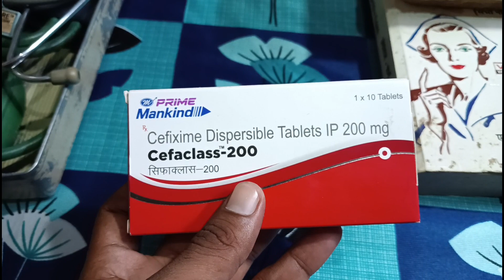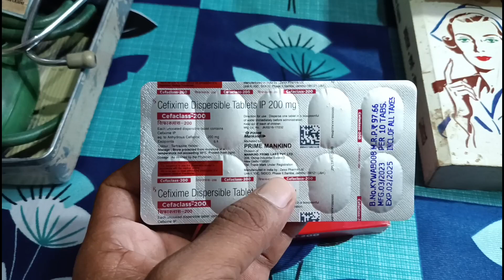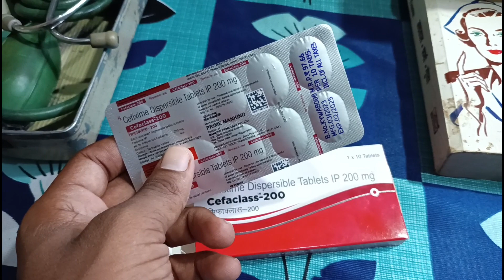Cefaclass 200 tablet Uses & Dosage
friends es video me hum cefaclass 200 tablet ki puri jankari lenge, es tablet ke kya kya fayde hai, kis tarah se Sevan karna hai aur kya kya side effects ho sakte hai puri details se baat karenge.

cefaclass 200 mg tablet
cefaclass 200 uses and dosage
cefaclass tablet ke fayde
cefaclass 200 tablet kya kaam aata hai
cefaclass 200 tablet ke side effects